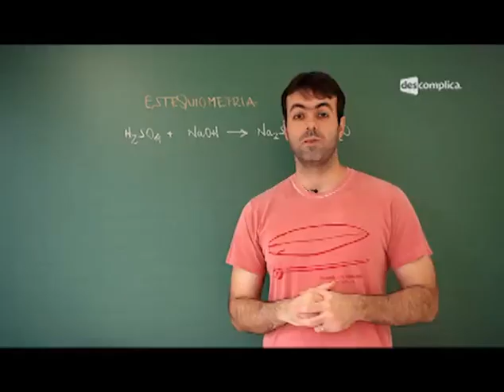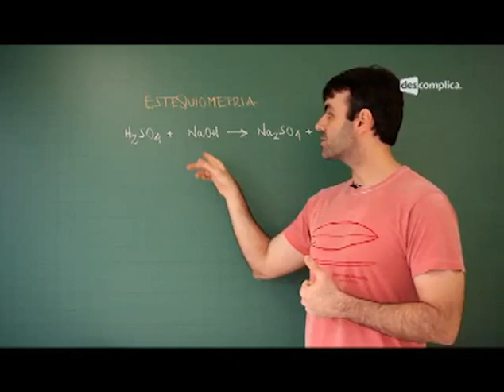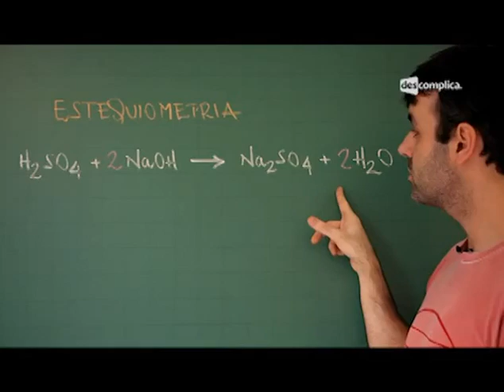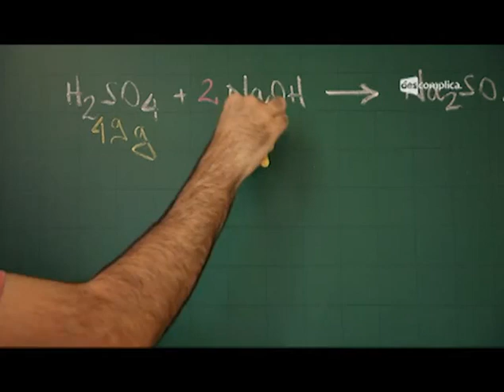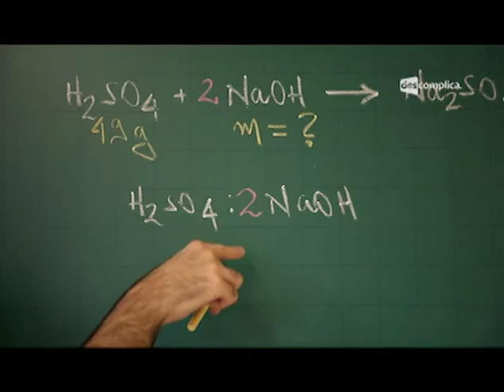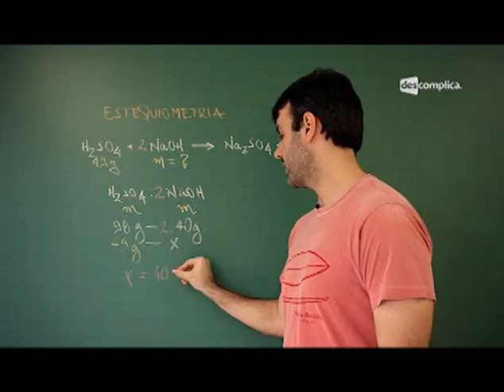Estequeometria: Definições e Balanceamento - Resumo para o ENEM: Química | Descomplica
Olá, EstudanteDescomplica!
Essa aula faz parte do módulo "Resumo para o ENEM - Estequiometria e Soluções". Nesse módulo, o professor Carlos Vitorino fala de Rendimento, Reagente Limitante e Definição de Soluções. Para ver o próximo vídeo sobre Grau de Pureza, vá Estude com a gente e fique afiado para o Enem :D

00:00:00 Descomplica -- Estequiometria: definição e balanceamento, Carlos Vitorino
00:00:22 No quadro, exemplo de balanceamento da reação H2SO4 + NaOH = Na2SO4 + H2O. A estequiometria serve para quantificar substancias que participam de uma mesma reação química.
00:00:46 No quadro, ácido + base = Sal + água
00:01:24 No quadro: o professor balanceará a equação citada.
00:03:04 No quadro: Qual é a massa necessária da NaOH para neutralizar completamente 49g de H2SO4? O professor desenvolverá a questão a partir da equação balanceada que encontra-se no quadro.
00:05:09 Resumindo os passos (no quadro): 1o passo: A equação deve estar balanceada. 2o passo: saber qual grandeza será relacionada. 3o passo: armar uma regra de três.